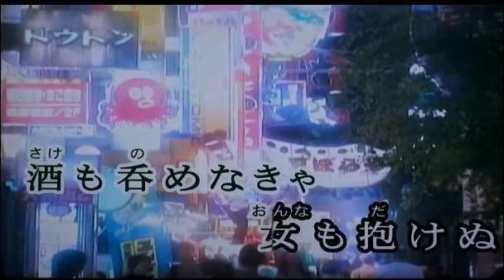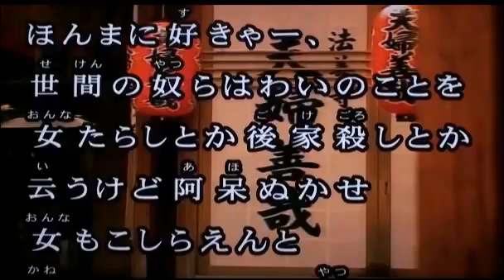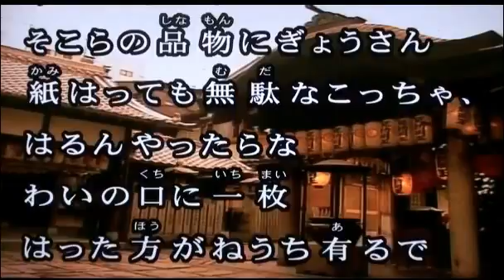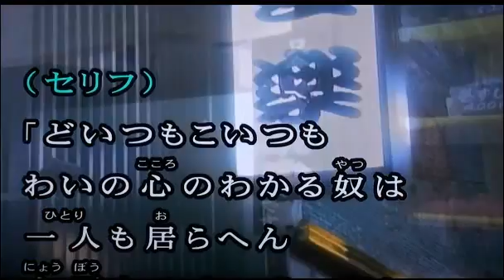浪花しぐれ「桂春団治」（京山幸枝若）Cover 汰一